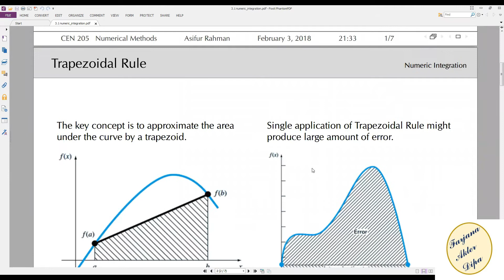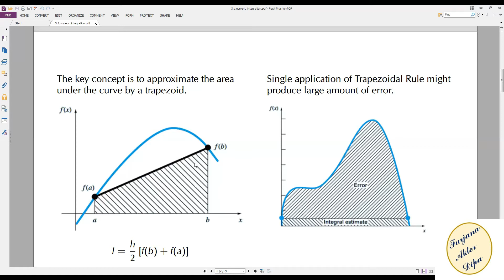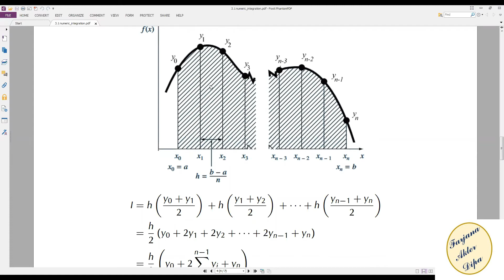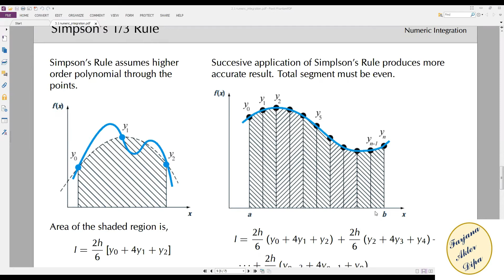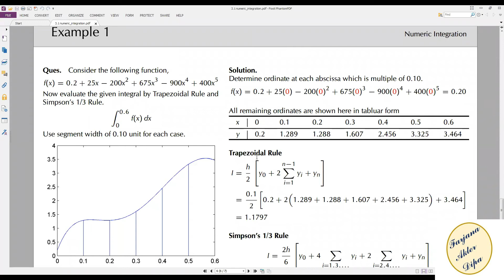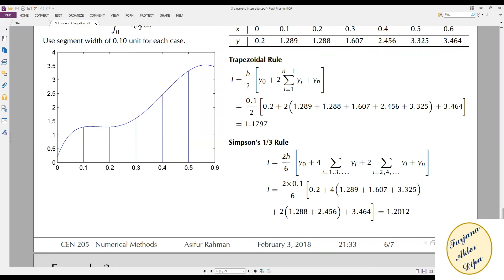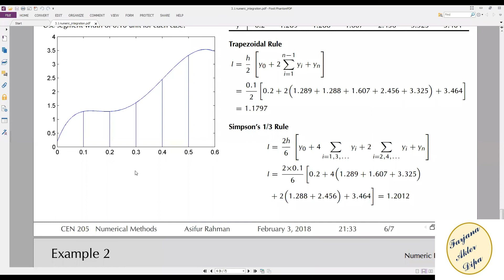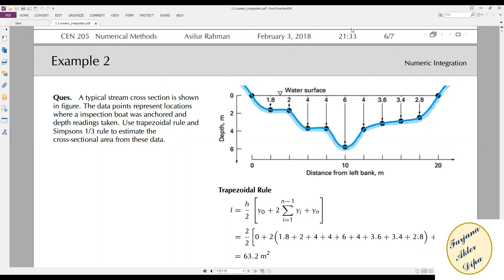CEN 205 Live Lecture 15 (Numerical Integration)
Chapter 3 Integration and Differentiation
Numerical Integration

This course is a study of mathematical techniques used to model engineering systems. It involves the development of mathematical models and the application of the computer to solve engineering problems using the following computational techniques: Taylor Series approximation, numerical differentiation, root-finding using bracketing and open methods, linear and polynomial curve fitting, solution methods for matrix equations, numerical integration, and the solution of differential equations. After completing this course student will able to
1. Demonstrate understanding of common numerical methods and how they are used to obtain approximate solutions to otherwise intractable mathematical problems.
2. Apply numerical methods to obtain approximate solutions to mathematical problems.
3. Derive numerical methods for various mathematical operations and tasks, such as interpolation, differentiation, integration, the solution of linear and nonlinear equations, and the solution of differential equations.
4. Analyse and evaluate the accuracy of common numerical methods.
5. Implement numerical methods in Matlab.
6. Write efficient, well-documented Matlab code and present numerical results in an informative way.